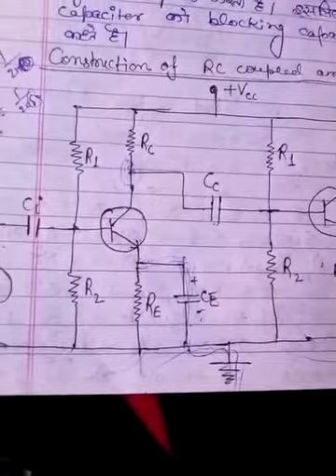RC coupled amplifier analog electronics